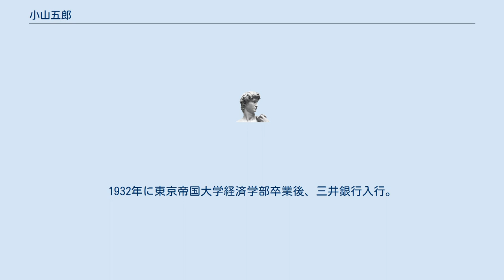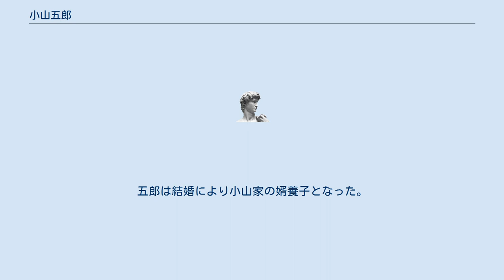小山五郎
小山 五郎（こやま ごろう、1909年3月25日 - 2006年3月2日）は、日本の銀行家。
三井銀行（現：三井住友銀行）の社長、会長を歴任した。
 群馬県太田市出身。
1932年に東京帝国大学経済学部卒業後、三井銀行入行。
 三井グループの命取りになりかねなかったイラン・ジャパン石油化学（IJPC）の後始末で尽力したが、この件では旧制静岡高校の同窓だった中曽根康弘元首相の協力を取りつけたとも言われている。
 三越、鐘淵化学工業（現：カネカ）の再建では黒幕的調整役として手腕を発揮、江戸英雄と共に三井グループの長老として崇敬されたが頑固な性格から、ケンカ五郎と呼ばれ、また、人斬り五郎、三井の首領（ドン）などともいわれた。
 2006年3月2日、心不全のため東京都内の病院で死去。
96歳没。
日本経済新聞はその訃報で、「火中の栗を拾う『剛腕』 - 戦後の三井をリード」と評し、また、旧日本興業銀行の中山素平・旧日本長期信用銀行の杉浦敏介らに続く死により、戦後金融界のドンはほぼ鬼籍に入ったと伝えた。
 無類のプロレスファンとして知られ、どんなに多忙であってもテレビのプロレス中継を欠かさず観ていた。
また、絵画を趣味としており、少年時代は画家を目指していたほどであった。
三井銀行入行後も多忙を極める中、キャンパスに向かってコツコツと絵画制作をしていたという逸話が残る。
没後に作品の展覧会がカメイ美術館（宮城県仙台市）にて開催されている。
 日本を守る国民会議顧問も務めた。
 三越が1982年に公正取引委員会からの審決・「古代ペルシャ秘宝展」の偽物騒ぎ・愛人への不当な利益供与などスキャンダルが続出した際（三越事件）、三越の社外取締役として岡田茂社長に辞職を勧めるが、岡田は語気を強めて五郎の提案を拒否。
これを機に経営陣への根回しを行い、9月の岡田社長解任につなげる重要な役割を果たした。
これについては高杉良が『王国の崩壊』（光文社、1984年、 徳間文庫、2000年）として上梓している。
 妻は小山完吾の娘で、福澤諭吉の曾孫。
五郎は結婚により小山家の婿養子となった。
長男は東芝に、次男は東レに勤務していた。